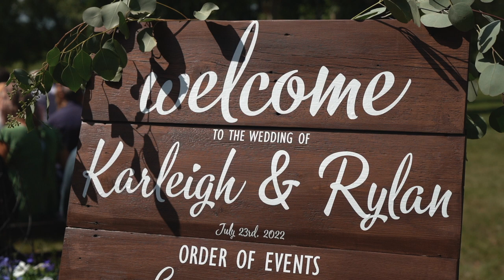Bott Wedding Film 2022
Beautiful summer wedding with the most energetic bridal party, it was my pleasure to capture this very special day filled with love. 🤍

🎬GEAR USED...
-Shot with a Sony A7iii
-Lens: Sony FE 4/24-70
-Rode mic attached

*I do not claim rights to the music used*

SONGS USED.

Find my creative IG Handle: @db.Visualz
Personal IG Handle: @denibrauer
Creative Tik Tik Handle: @db.Visualz